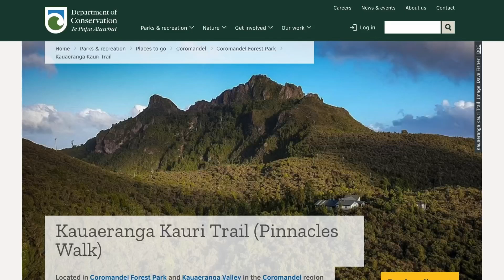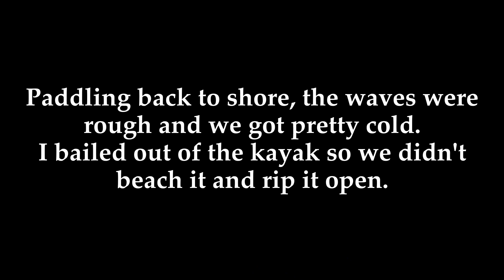Camping in Coromandel, New Zealand | Travel Vlog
Hello & thanks so much for joining me for another vlog! In this one, we head out to The Coromandel for some camping and adventuring. Things didn't quite go as planned but we tried to make the most of it.